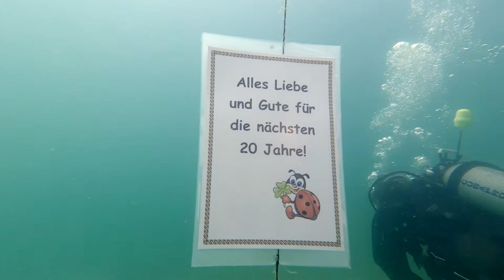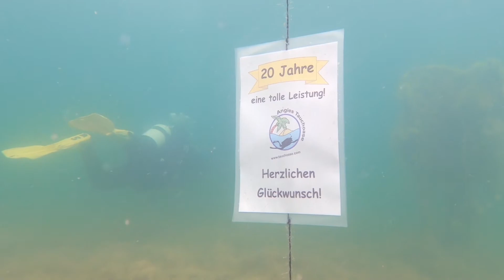Wachholderrain: Angie Tauchoase feiert mit einem Jubiläumstauchgang April 2021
Spätestens jetzt ist die Halbtrockensaison eröffnet!